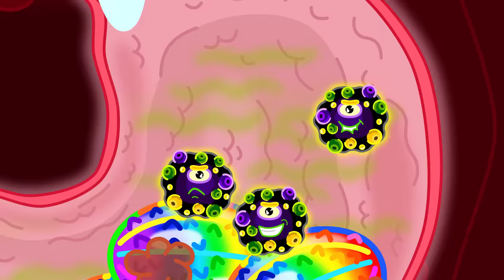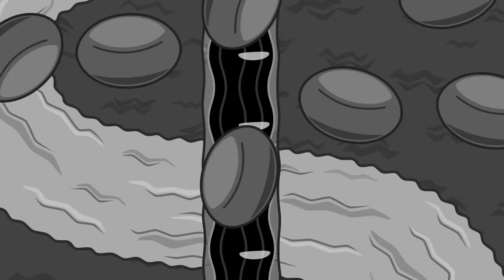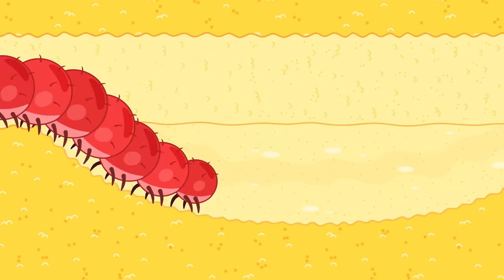LeonCito | Quiere ser policía desde la infancia | Dibujos animados para niños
Un moco voy a sacar
Pero alguien me va a chocar
Un monstruo viene, hay que escapar
Este día se va a complicar
Vengo a romper y destruir
A todo en basura voy a convertir
Hoy nada está funcionando
La celda vayan sacando
Estos legos no me detendrán
Sólo más me enojarán
Ahora tengo que escapar
Por las puertas mágicas voy a pasar
Gu-gu-ga-ga-ge-ge
¡Ahora soy un pequeño bebé?
Necesito regresar
Al fin me voy a agrandar
Estas puertas usaré
Y al monstruo empequeñeceré
Esto funcionará
Y rápidamente el monstruo vendrá
JAJA No me lograrás atrapar
Unas canicas voy a aventar
El monstruo está atacando
Ahora se irá resbalando
¡No es justo, no me puedes atrapar!
Creo que aquí te debes quedar